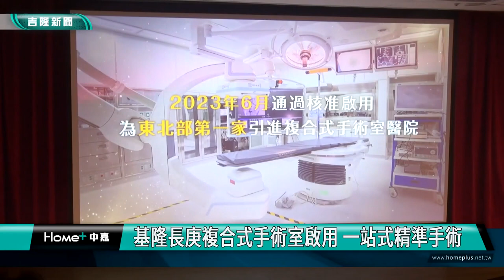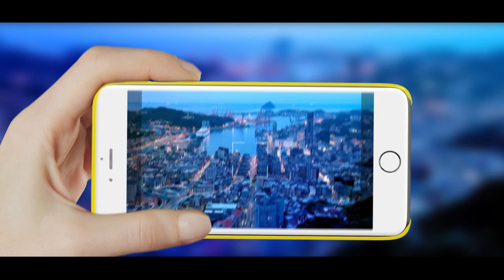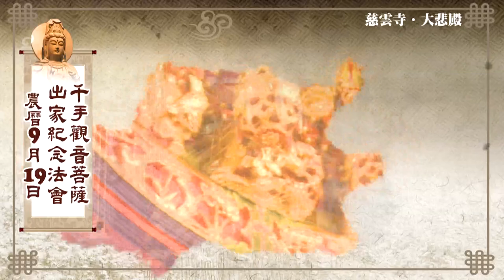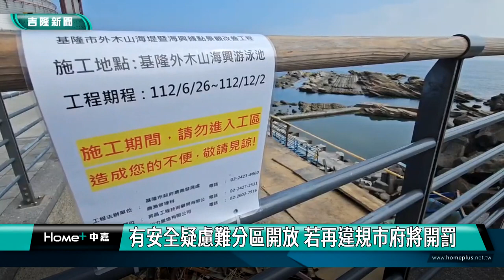中嘉基隆新聞-20230714